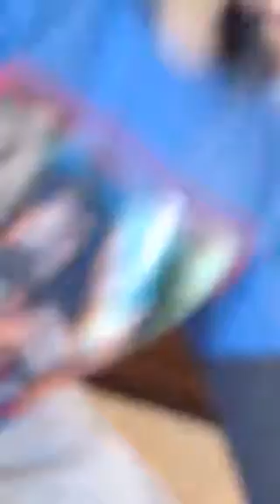The dance excersize